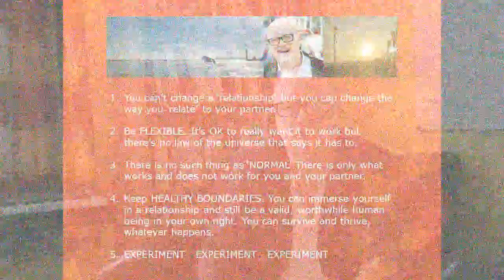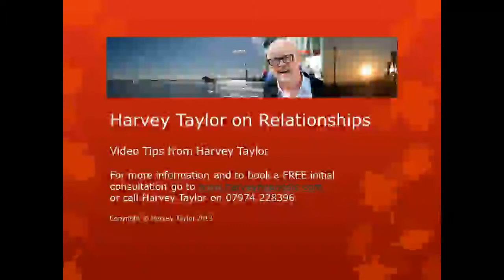Harvey Taylor on Relationships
Harvey Taylor on Relationships. This is a little longer than most of my videos but it is a subject close to my heart. Once you realise that relationships don't actually exist and that people just relate to each other, you start to understand that you can always get along with people (most people) so much more easily.